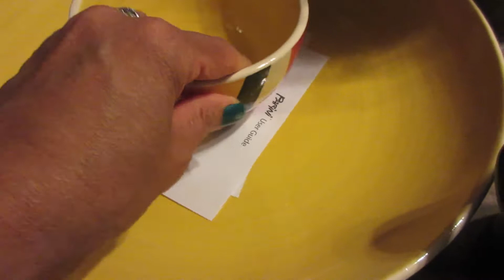Rip Van Winkle | 3/21/17 | Family Vlogs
Joe and I drive around to run the car. Rip Van Winkle is awake. I feel a whole lot better.